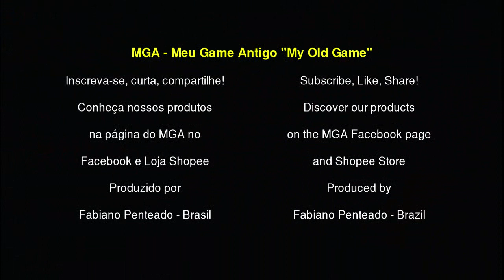Unboxing #09 - Controle Atari 2600 Made In China: É Bom?